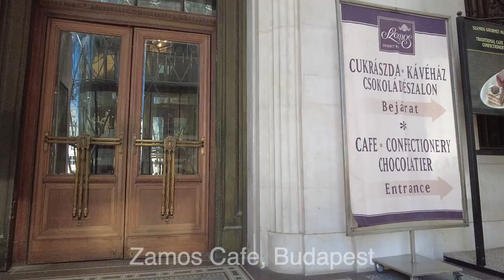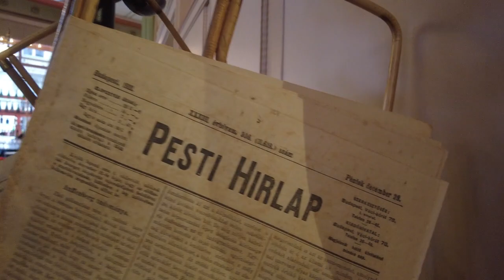Euro Cafe's we stopped in!